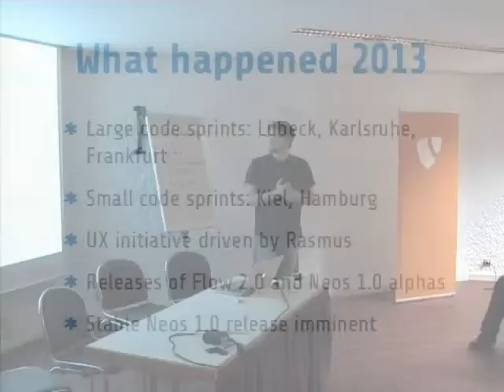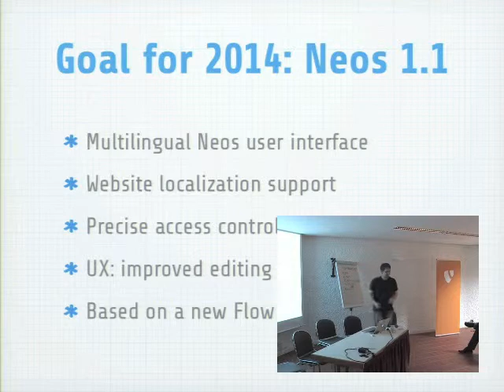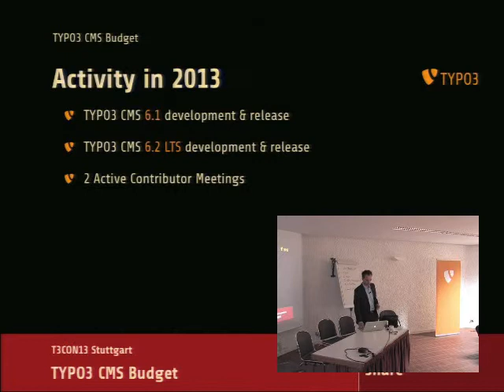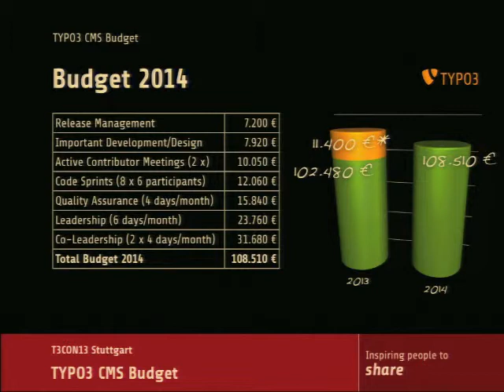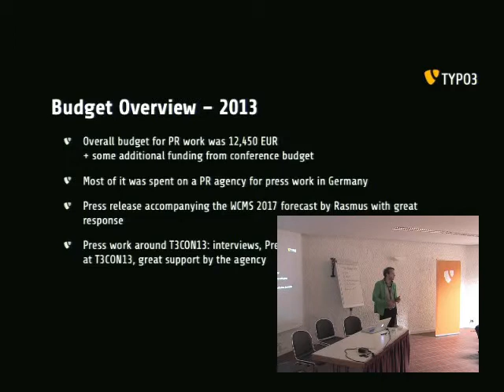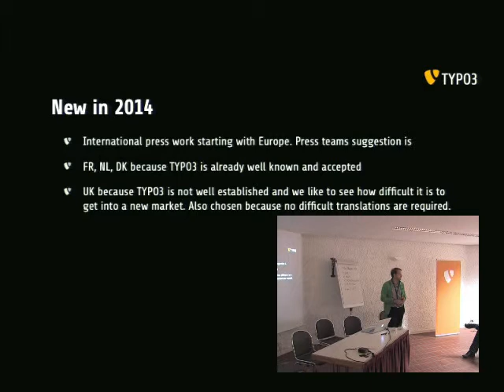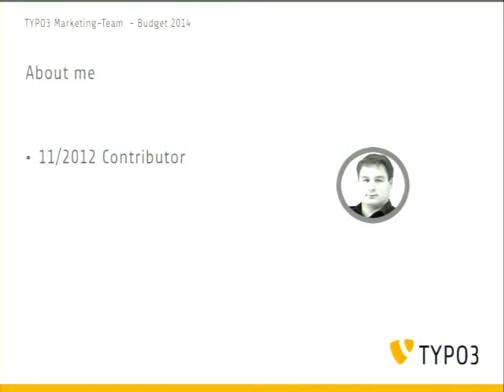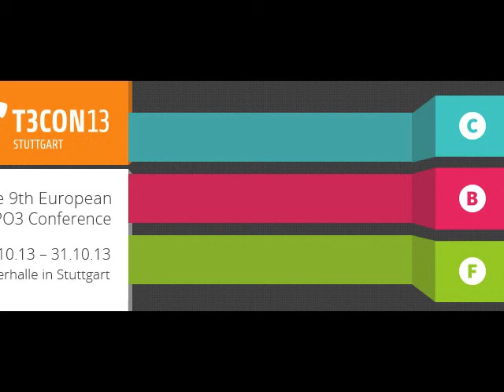TYPO3 Association Budget 2014: Questions & Answers - Oliver Dobberkau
Presentation of four important budgets for 2014